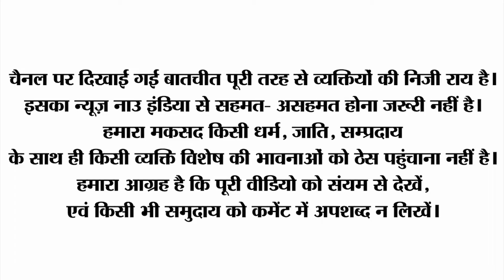UP election 2022 || UP opinion poll || Akhilesh yadav ।। yogi adityanat || UP public opinion